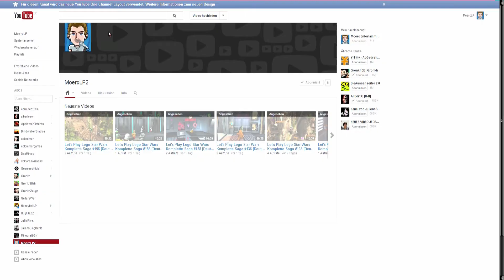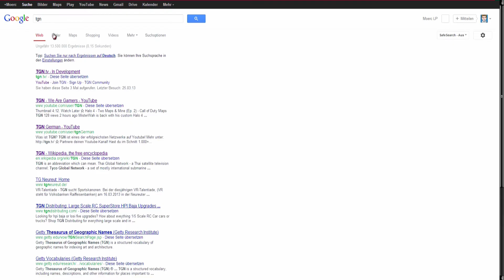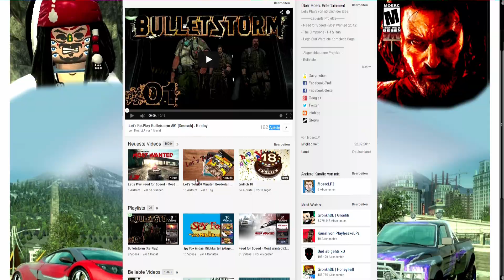Videos gelöscht! Warum?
Bei weiteren Fragen einfach in die Kommentare schreiben.